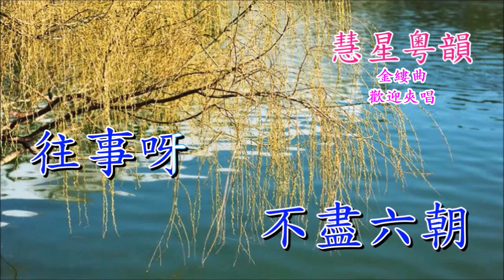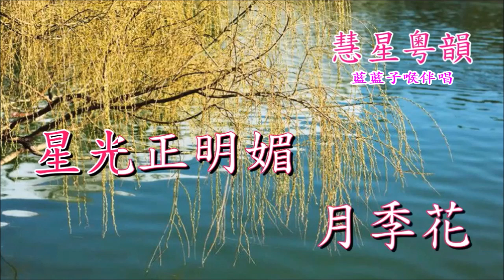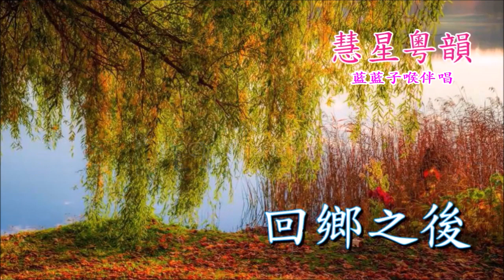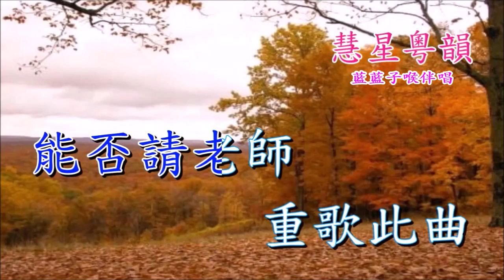金縷曲 {羅文撰曲、慧星視頻} - 藍藍子喉伴唱 [268- A166] 3.4.2023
原唱：陸文龍、李翠翠 (羅文撰曲)
Remarks: uploaded 268-A166 on April 4, 2023